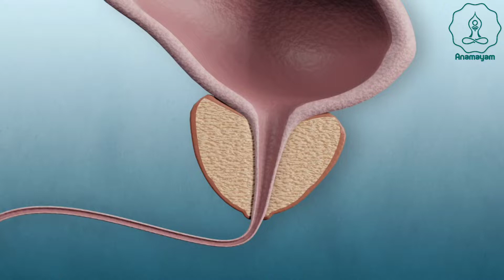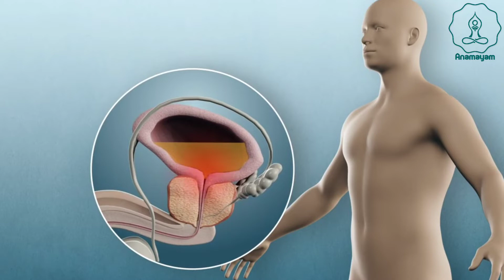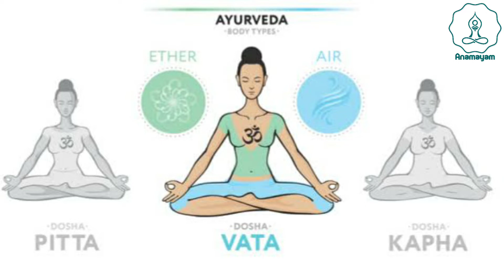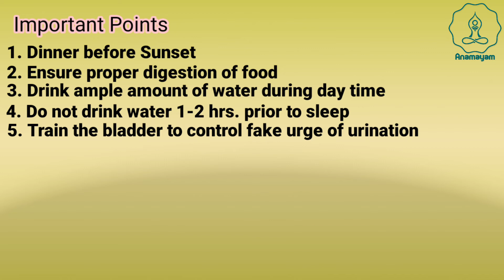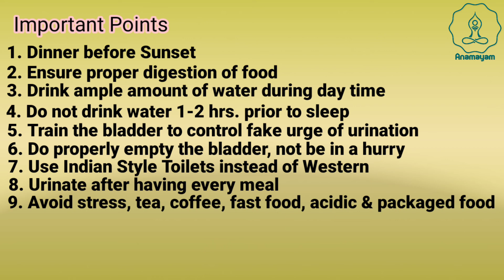बढ़े हुए प्रोस्टेट (गदूद) और Urine Infection का असरदार समाधान।। Prostate Yoga & Yaugik Kriyas।।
प्रोस्टेट शरीर में मौजूद एक ग्लैंड है जो द्रव को उत्पन्न करने का काम करता है। इसी द्रव के माध्यम से शुक्राणु इजाकुलेशन के दौरान इजाकुलेट होते हैं। प्रोस्टेट ग्लैंड को पौरुष ग्रंथि के नाम से भी जाना जाता है। यह मूत्राशय के चारों ओर फैला होता है।

उम्र बढ़ने के साथ साथ पुरुष का प्रोस्टेट ग्लैंड भी बढ़ने लगता है। इसका आकार अधिक बढ़ने पर यह मूत्र मार्ग में ब्लॉकेज पैदा करने लगता है। जिसकी वजह से पेशाब और किडनी से संबंधित परेशानियां और बीमारियां होने का खतरा बढ़ जाता है।

प्रोस्टेट (गदूद) की बीमारी 40-45 वर्ष की आयु के बाद लोगों में पैर पसारने लगती है। पूरे जीवनकाल में 70-80 प्रतिशत व्यक्ति इस बीमारी के शिकार होते हैं। खास बात यह है कि प्रोस्टेट की अनदेखी करने पर किडनी फेल होने की संभावना भी बढ़ जाती है।

प्रोस्टेट का नॉर्मल साइज 18 से 20 ग्राम होता है। हर साल इसके आकार में 2.3 ग्राम की बढ़ोतरी होती है। यदि इस बीमारी से ग्रस्त किसी व्यक्ति का प्रोस्टेट का आकार 100 ग्राम से ज्यादा बढ़ जाए तो यह किडनी के लिए घातक होता है। चार से पांच साल तक इसकी अनदेखी करने पर पीड़ित व्यक्ति की किडनी फेल होने की संभावना बढ़ जाती है।

पुरुषों में दो तरह के हार्मोन का निर्माण होता है जिसे हम टेस्टोस्टेरोन और एस्ट्रोजन के नाम से जानते हैं। टेस्टोस्टेरोन पुरुष का हार्मोन है जबकि एस्ट्रोजन महिलाओं वाला हार्मोन है। पुरुषों में सामान्य रूप से टेस्टोस्टेरोन हार्मोन, एस्ट्रोजन के मुकाबले ज्यादा उत्पन्न होता है। उम्र बढ़ने पर खून में टेस्टोस्टेरोन की मात्रा कम और एस्ट्रोजन की मात्रा बढ़ जाती है। एस्ट्रोजन की मात्रा बढ़ने के कारण प्रोस्टेट ग्लैंड की कोशिकाएं भी बढ़ने लगती हैं। जिसके कारण अधिक उम्र होने पर पौरुष ग्रंथि अनचाहे रूप से बढ़ती है। इसके अलावा भी प्रोस्टेट ग्लैंड बढ़ने के काफी कारण हो सकते हैं।

• अनुवांशिकी के कारण प्रोस्टेट ग्लैंड के बढ़ने की समस्या हो सकती है।
• दिल से संबंधित बीमारियां प्रोस्टेट ग्लैंड के बढ़ने का कारण बन सकती हैं।
• एस्ट्रोजन की अधिक मात्रा को इसके मुख्य कारण के रूप में देखा जाता है।
• व्यायाम न करने के कारण भी प्रोस्टेट ग्लैंड के बढ़ने की संभावना अधिक होती है
• असामान्य ब्लड प्रेशर, मोटापा या टाइप 2 डायबिटीज की समस्या होने पर भी प्रोस्टेट ग्लैंड बढ़ सकता है।

प्रोस्टेट बढ़ने के लक्षण

-बार-बार पेशाब का आना
-शौच करते समय यूरिन का टपकना
-यूरिन करने के बाद दोबारा पेशाब की शंका होना
-रात में चार से पांच बार पेशाब परित्याग करने के लिए जाना
- पेशाब में खून का आना
-ब्लैडर में पथरी का बनना
-किडनी का फेल होना
-काफी देर तक बाथरूम के समय यूरिन का बाहर नहीं निकलना
-बार-बार यूरिन में इनफेक्शन, खून, दोनों गुर्दो का सूजना।

प्रोस्टेट ग्लैंड को बढ़ने से रोकने या बढे हुए प्रोस्टेट ग्लैंड का उपचार करने के लिए मेरी विडिओ में उन योगासनों, प्राणायाम और क्रियाओं के बारे में विस्तार से बताया है जिनकी मदद से आप घर बैठे इस समस्या से छुटकारा पा सकते हैं, खासतौर पर प्राणिक बंध प्राणायाम जिसका लिंक मैं नीचे दे रहा हूँ।

अरोग्यवान भवतु ।।